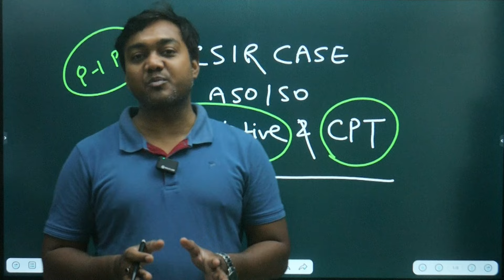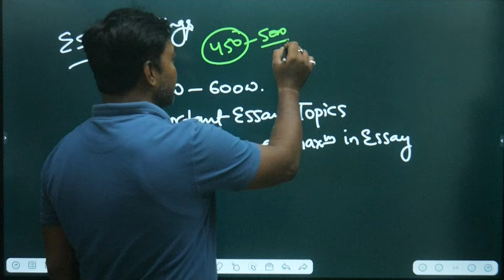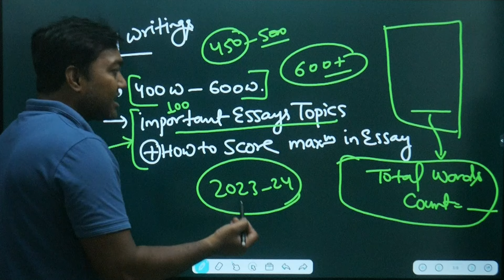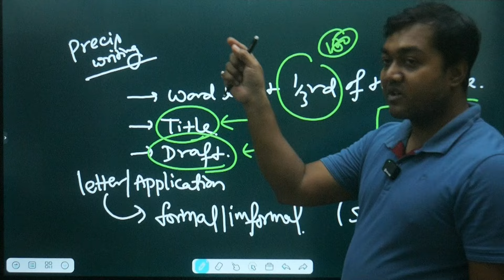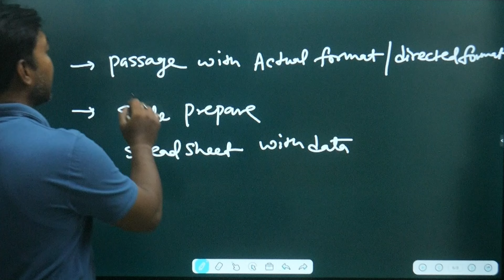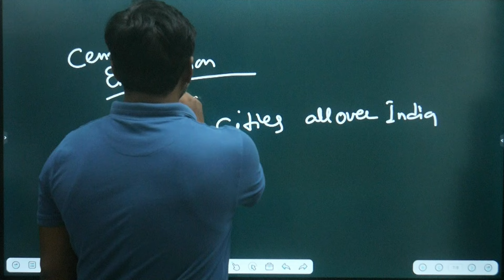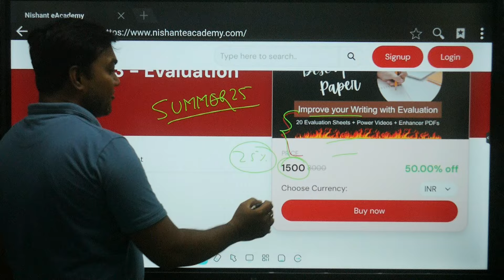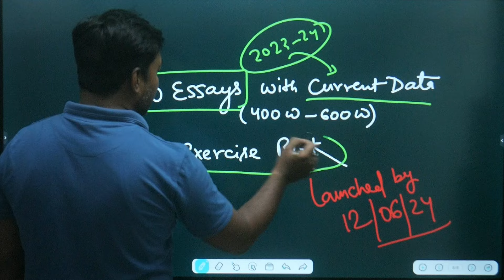All Information, Doubts and Preparation Sources - CSIR CASE ASO SO Descriptive and CPT Exam 2024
✅ Content of this video: CSIR CASE ASO and SO Descriptive Exam and CPT complete information, doubts and study materials preparation sources

(use org code 4782120 while login)